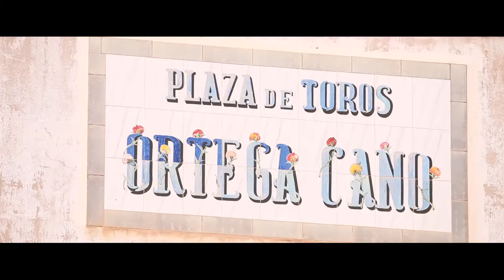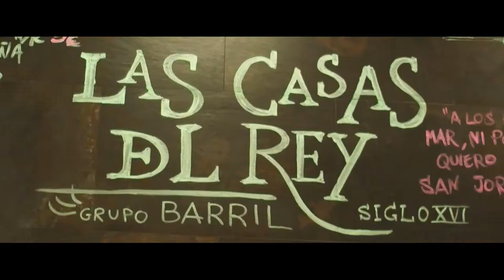Ana & Jordi Linares private tour guides in Cartagena (Spain) Shore & Cruise excursions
Discover Cartagena (Spain) with Ana & Jordi Linares private tour guides. A local experience just  100% recommended!. Book our private shore excursions and private cruise excursions. We are the Mediterranean ;-)